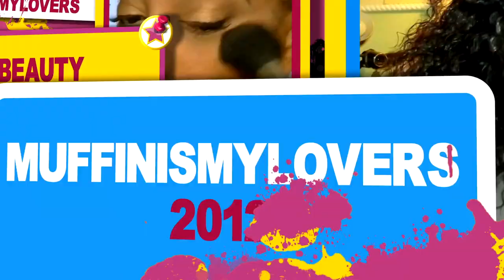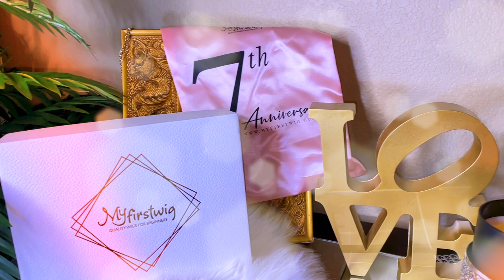SPECIFIC TUTORIAL for Beginner NEW Air Lace BLONDE Side Part MONEY PIECE Lace Front Wig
NEW Air Lace Skin Melt Mimics Scalp BLONDE Side Part MONEY PIECE Lace Front Wig MyFirstWig Muffinismylovers hair tutorial, how to install a lace frontal wig for beginners easy under 10 min lace wig install. .

√ New Air Lace - Skin Melt Invisible and Mimics the Scalp Naturally
√ Pre-plucked, Pre-bleached - Beginner Friendly
√ 13x6 AVAILABLE

--- ASPECIALUNIT - Blonde Side Part Money Piece Straight Glueless Invisible Lace Front Wig - SPE002

* Protective Styles & Pre-Customized Lace Wig For Wig Beginners *

WRITE OR SEND US LOVE GIFTS TO:
Muffinismylovers

SOME OF MY FAVORITE SITES